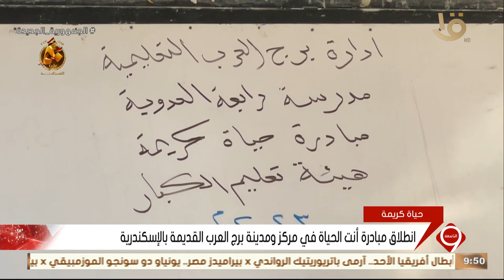حياة كريمة.. انطلاق مبادرة أنت الحياة في مركز ومدينة برج العرب القديمة بالإسكندرية